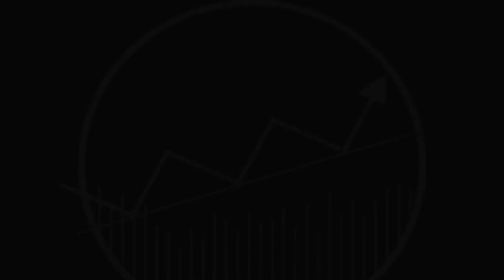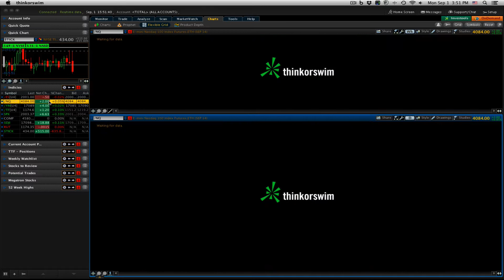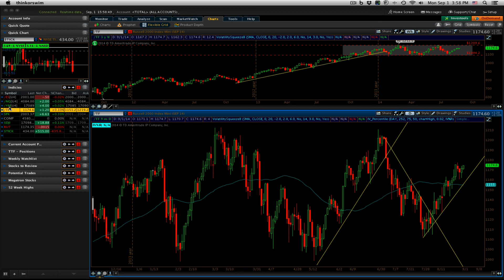Stock Market Outlook - September 1, 2014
If you want to become a Premium Member and follow along with our Model Portfolio, Nightly Strategy Sessions and Weekend Updates to get started